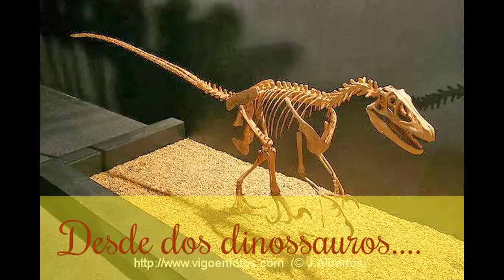O Mundo Das Ciências Da Sara